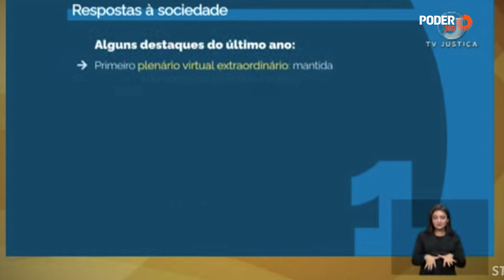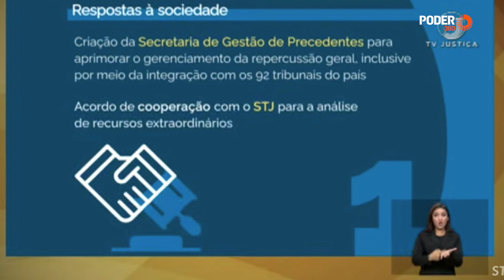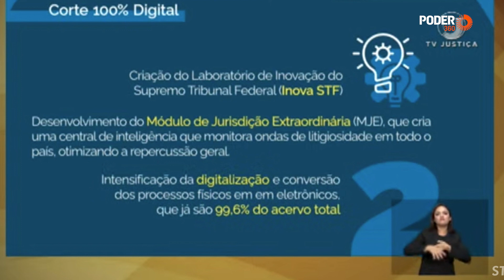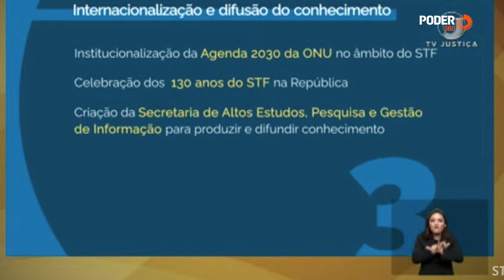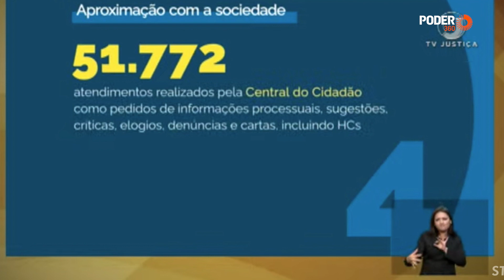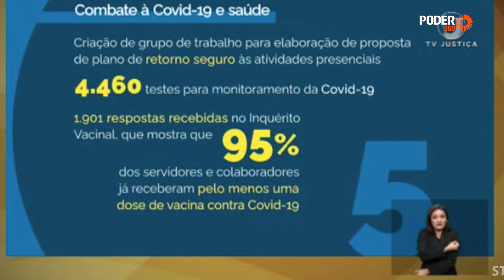Fux apresenta balanço de um ano à frente do Supremo Tribunal Federal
O presidente do STF (Supremo Tribunal Federal), ministro Luiz Fux, afirmou nesta 4ª feira (22.set.2021) que o tribunal seguirá em sua função de resguardar o regime democrático “qualquer que seja o preço político” a pagar. O magistrado discursou no início da sessão plenária ao apresentar um balanço de seu primeiro ano na presidência do Supremo.

Fux citou a crise sanitária, causada pela pandemia de covid-19, e os seus reflexos “político institucionais e socioeconômicos” nas instituições do país. Segundo o ministro, apesar das dificuldades, o Supremo não permaneceu inerte.